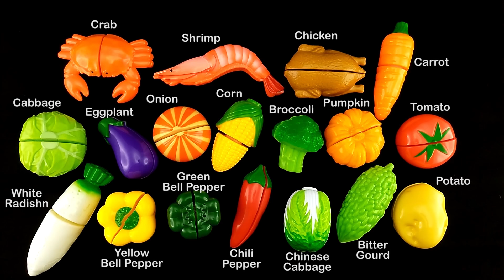😀Go Grow Fun😀 28 mins " Food" Series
Teaching Fruits, Vegetables & Barbecue Set's name with Toys. This video covers most common Vegetables & Foods including Cabbage, Broccoli, Bitter Gourd, Tomato, Carrot, Eggplant, Chinese Cabbage, Yellow Bell Pepper, White Radish, Corn, Potato, Onion, Green Bell Pepper, Chili Pepper, Pumpkin, and Food including Chicken, Shrimp & Crab.
Common  Fruits including ORANGE, AVOCADO, PEAR, PEACH, LEMON, STRAWBERRY, PINEAPPLE, PERSIMMON, GRAPES, APPLE, KIWI.
Barbecue Set including CARBON, CORN, GREEN BELL PEPPER, CHICKEN DRUMSTICK, SKEWER, ONION, TOMATO, GROUND BEEF, BREAD, HAMBURGER.